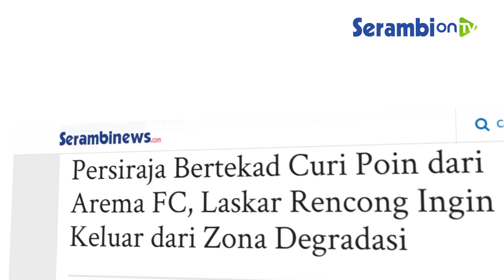Persiraja Bertekad Curi Poin dari Arema FC, Laskar Rencong Ingin Keluar dari Zona Degradasi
SERAMBINEWS.COM - Persiraja Banda Aceh akan berhadapan dengan Arema FC di Stadion Maguwoharjo, Sleman, Yogyakarta pada Sabtu (23/10/2021).

Dalam laga ini, Persiraja sangat membutuhkan kemenangan untuk keluar dari zona degradasi.

Seperti yang diketahui, Persiraja sekarang menempati peringkat ke-17 di klasemen sementara Liga 1 2021.

Dari tujuh laga yang dilalui, anak asuh Hendri Susilo hanya mampu meraih empat poin.

Empat poin didapatkan dari sekali hasil menang, satu laga seri, dan sisanya berakhir dengan kekalahan.

Apabila bisa meraih tiga poin dari Arema FC, Persiraja akan menyamai poin yang diperoleh Borneo FC yang berada diperingkat 15.

Sementara itu, apa yang diharapkan Persiraja sepertinya tak mudah diwujudkan.

Dari tiga pertandingan terakhir di Liga 1 2021, Arema FC selalu meraih kemenangan.

Namun Hendri menegaskan hal tersebut tak mengecilkan semangat Persiraja.

Hendri berniat meraih poin demi menjaga motivasi para pemainnya. (*)

Artikel ini telah tayang di Bolasport.com: Ingin Selamatkan Diri, Persiraja Bertekad Curi Poin dari Arema FC